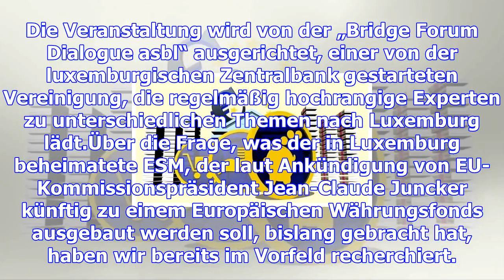Die eurozonen-feuerwehr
Der Europäische Stabilitätsmechanismus nach fünf Jahren: Erfolge, Herausforderungen und Perspektiven...